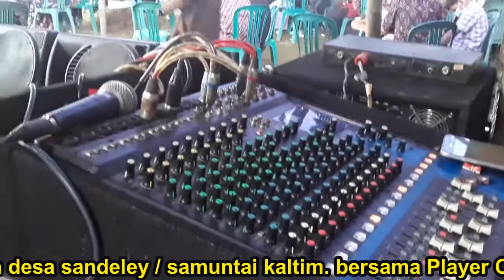Dangdut koplo rancakk COVER by YUNI bersama; ALYSTA_ELEKTON cuplikan video amatir tempo hari..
Konten vlog pribadi,
berisikan konten Hiburan, musik panggung, musik elekton, dangdut koplo campursari , kolaborasi berbagai macam musik ,pengetahuan,pengalaman, serta vloger yang ada di sekitar wilayah penajam paser utara dan sekitarnya ( KALIMANTAN TIMUR )
semoga menghibur dan terhibur oleh konten AMATIR dari vloger ini,
Terimakasih buat agan and sis yang sudah singgah di chanel ini, semoga selalu sehat dan Lancar Rezekinya Aamiin...